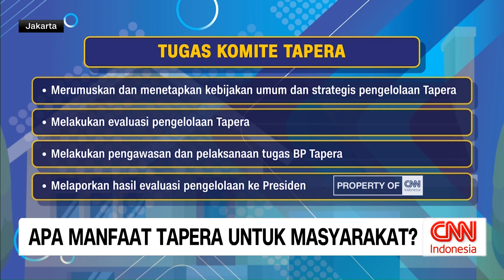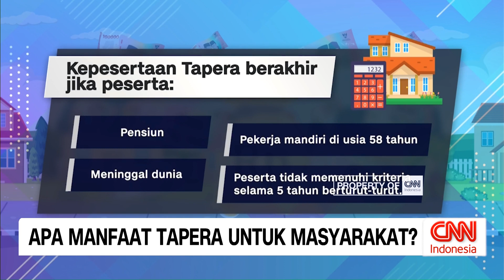Apa Manfaat Tapera untuk Masyarakat?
Presiden Joko Widodo telah menaikkan Peraturan Pemerintah Nomor 21 tahun 2024 sebagai perubahan atas PP nomor 25 tahun 2020 tentang penyelenggaraan Tapera. Lantas seperti apa penjelasan Tapera?